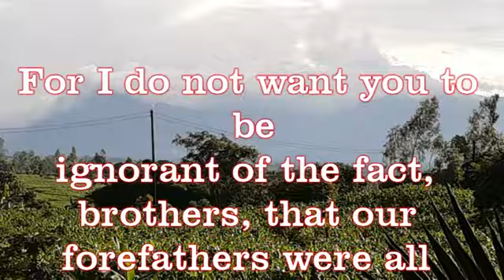Do you need to be baptized? 1Corinthians 10:1-2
Why should I be baptized?
Does it hinder my walk with the Lord if I do not get baptized?
Can I go to heaven if I am not baptized?